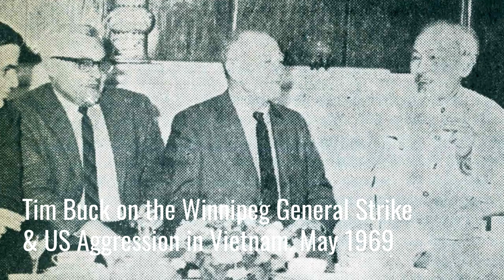Tim Buck on US Aggression in Vietnam & the Winnipeg General Strike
Speaking in Vancouver, BC. May, 1969